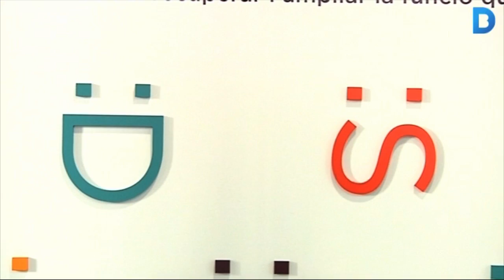Sant Martí de Provençals disposa d'un gran auditori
L’espai ha estat tancat durant 10 anys però ara l’Ajuntament l’ha rehabilitat per complet perquè esdevingui un equipament cultural de ciutat. Més informació